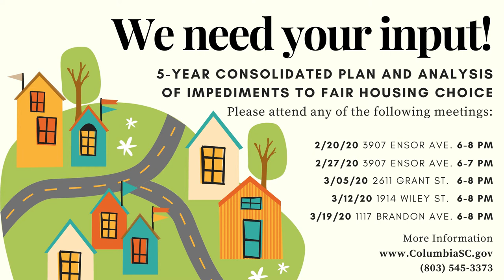This Week in the City | March 2nd - 7th